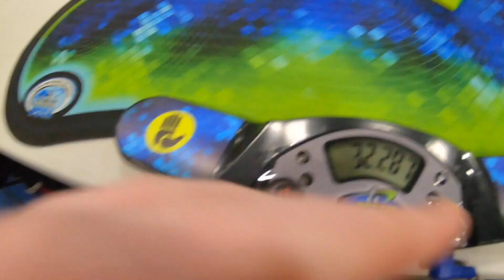35.82 4x4 avg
Cube: Valk4 M (strong)
Method: Yau

Really happy with this.  One of my best averages ever so I'm really happy to get it in comp.